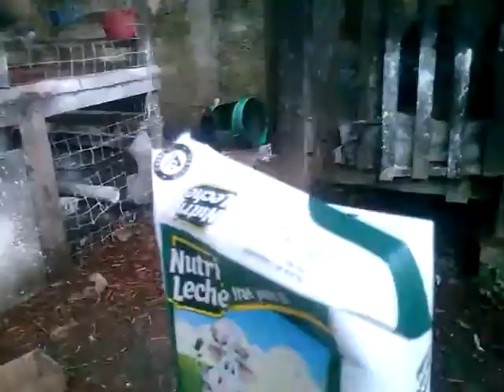Desparacitante natural para gallos de pelea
Bolillo con leche en la mañana sirve para limpiar la molleja,pero dias anteriores habiendo desparacitado con algun desparacitante comercial.